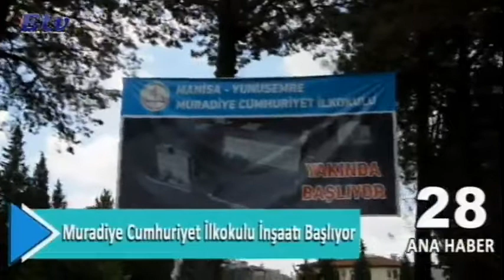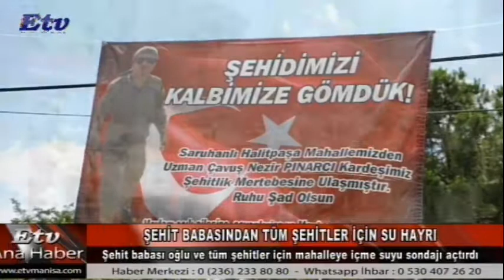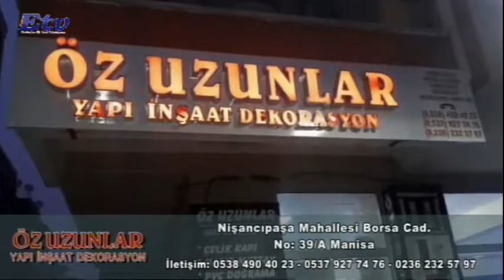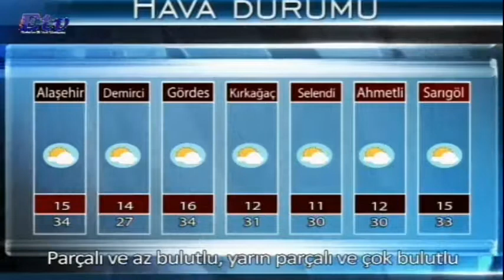Etv Ana Haber Bülteni (01.07.2018)